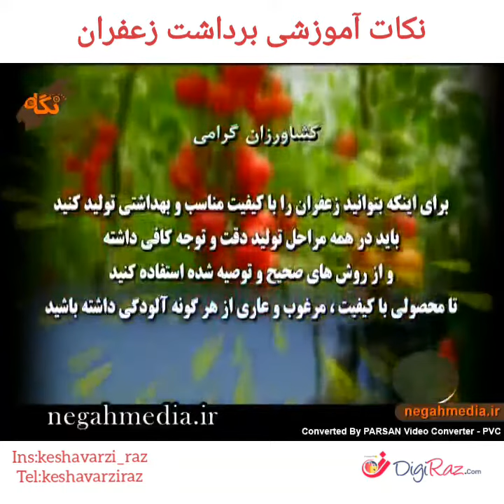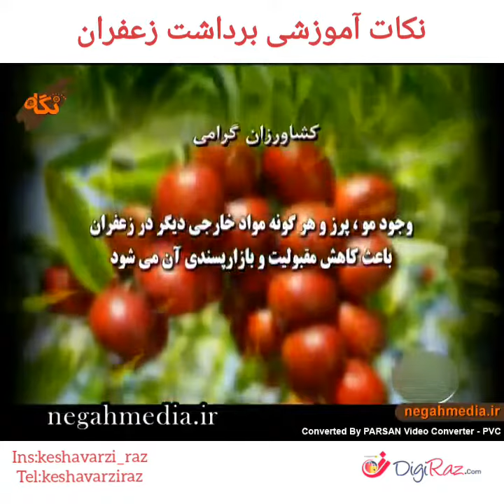نکات آموزش برداشت زعفران